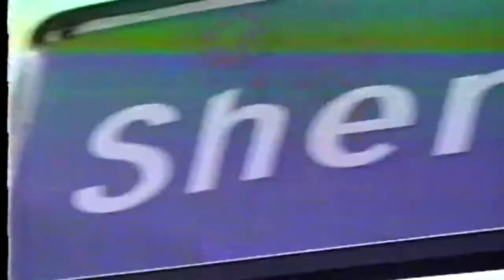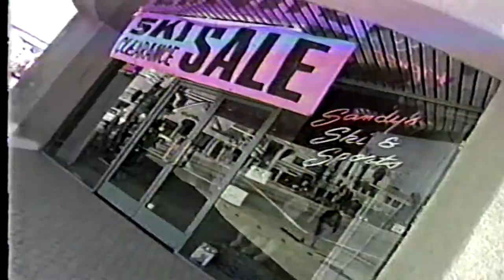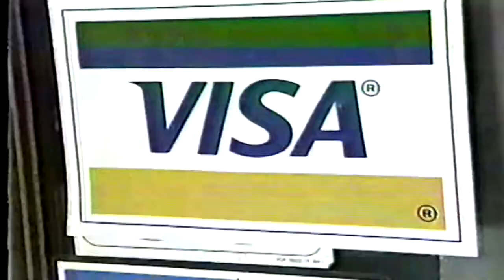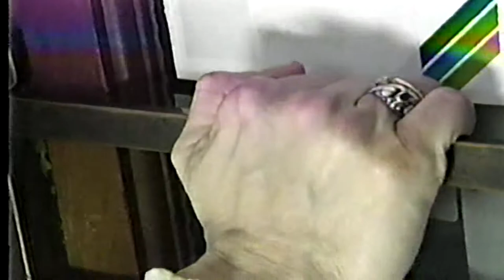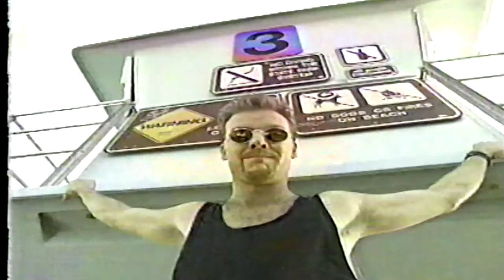Sherman Oaks 2x05 Sanford Stalked.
I have random episodes of Sherman Oaks, so they not going to be in order.

It contains Nudity and Profanity. Viewers Desression is advised.